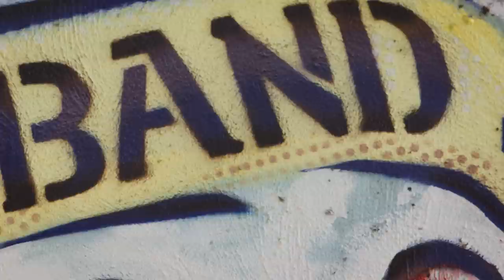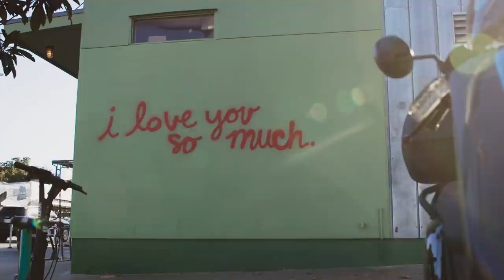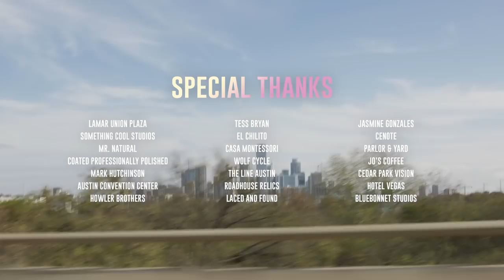Visit Austin Vibrant City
Experience Austin’s creative side in a new way. Get to know our street art and the artists behind each piece, as they come together to tell the timeless story of Austin’s culture.